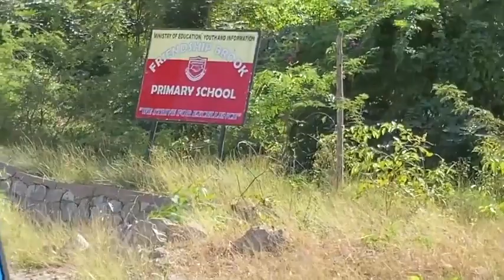Jamaica River Mumma..jamaica travel vlog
Jamaica River Mumma..

Jamaica River Vlog | Cane River Falls, St Andrew + Kingston | How To Solo Travel in 2021
vidq4k/62/21